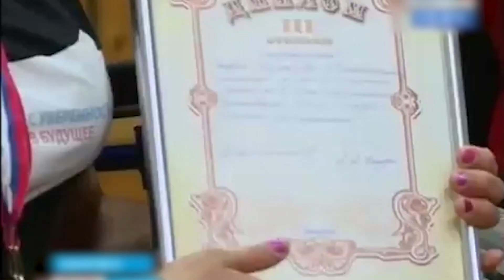Благовещенки взяли золото на межрегиональном турнире по бочче